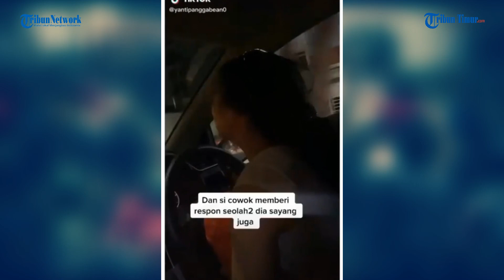VIRAL Wanita Menangis Karena Tahu Pacarnya Suka Pria Lain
TRIBUN-TIMUR.COM- Video TikTok ramai diperbincangkan warganet, alhasil video ini viral.

Video tersebut memperlihatkan seorang wanita tak kuasa menahan tangisnya.

Video yang disertai tulisan tersebut menjelaskan bahwa.wanita ini menangis karena pacarnya telah berpaling.

Pria yang dicintainya tersebut ternyata menyukai pria lain dan telah berlangsung lama.

Kreator TikTok Yanti Panggabean membagikan video yang memperlihatkan kesedihan temannya.

Awalnya temannya itu sedang kasmaran dengan seorang cowok yang disukainya.

Namun, temannya malah menangis menjadi-jadinsetelah tahy mengejutkan mengenai pacarnya.

Ternyata, pacarnya adalah penyuka sesama jenis dan sudah punya pacar jauh sebelum mengenalnya.

(TRIBUN-TIMUR.COM)